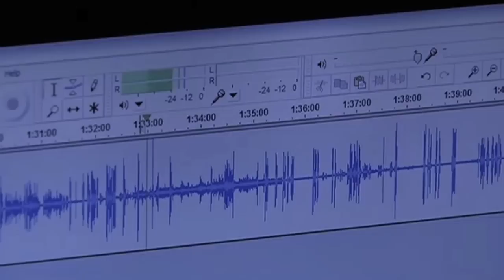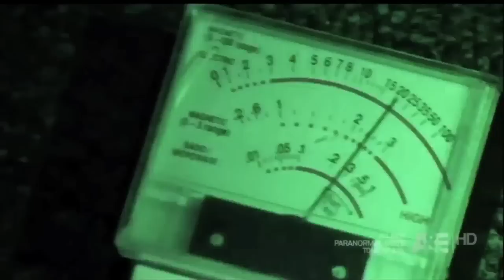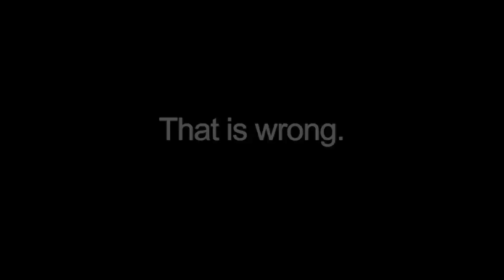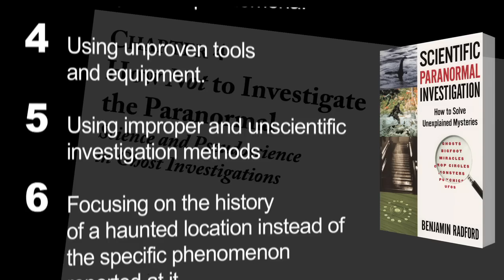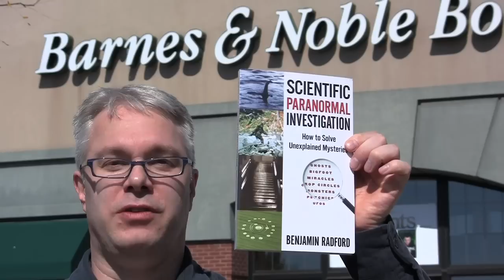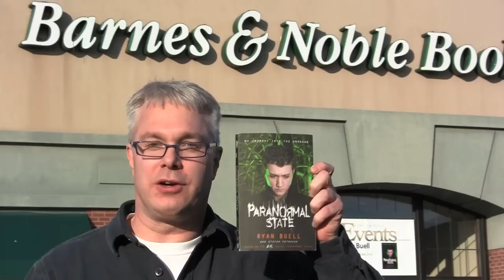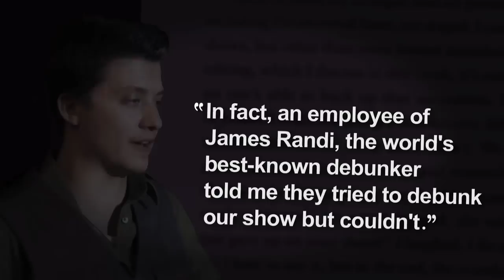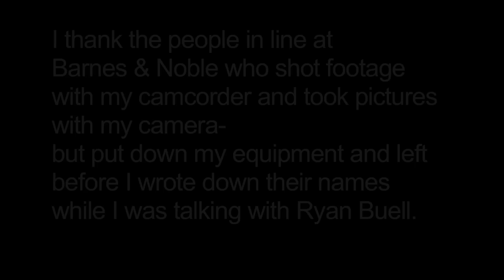Battle of the Books_Ben Radford interview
I drove to State College, Pennsylvania, to hand-deliver an autographed copy of Benjamin Radford's book, Scientific Paranormal Investigation: How to Solve Unexplained Mysteries, to Ryan Buell, founder of the Penn State Paranormal Research Society college club.

Since the A&E TV series, Paranormal State, incorporates a pseudoscientific approach to investigations, I wanted to make sure Ryan had a copy of Ben's book, in the hopes Ryan may understand how to conduct scientific paranormal investigations.

I talked with Ben Radford, and reviewed some points in his book about how to conduct scientific paranormal investigations. Ben is well-published, and has a proven track record for solving various mysteries.